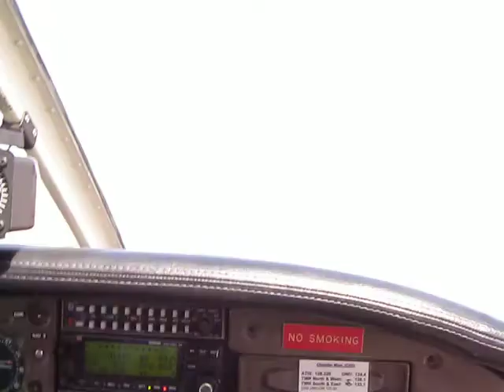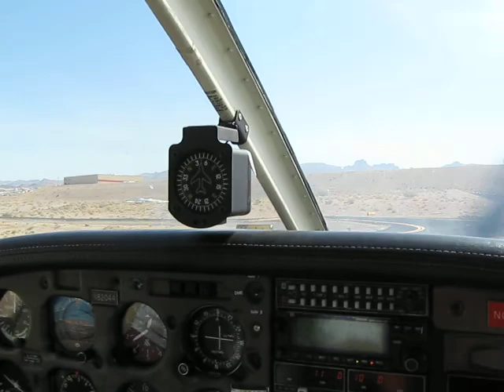Landing at Bullhead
Landing at Bullhead, Arizona.  4 hour round trip just to have lunch.  What a nice flight it was